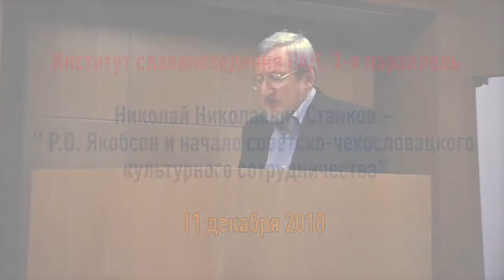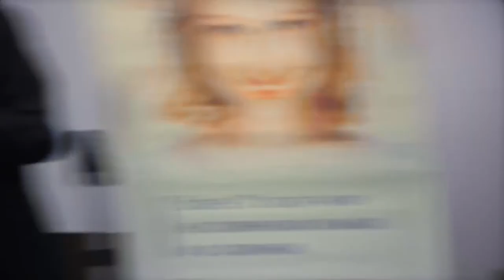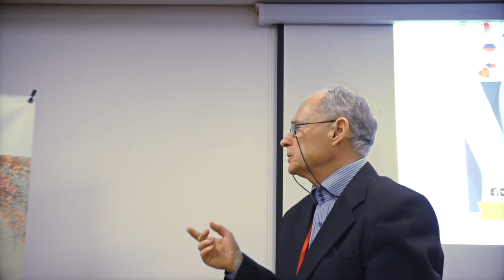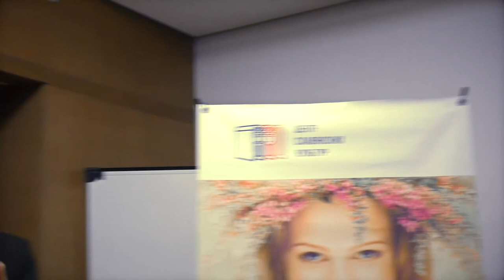Р.О. Якобсон и начало советско-чехословацкого культурного сотрудничества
В докладе рассматривается деятельность Р.О. Якобсона в советских дипломатических представительствах в Чехословацкой республике в 1920-е годы. С первых месяцев пребывания в Праге Р.О. Якобсон установил контакты с чешскими учеными, поэтами, писателями, деятелями культуры, значительное внимание уделял ознакомлению чехословацкой общественности  с достижениями советской культуры.

Рассказывает Станков Николай Николаевич, д.и.н., проф., в.н.с. Института славяноведения РАН.